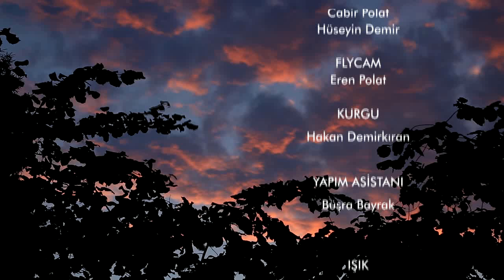Bir De Bana Sor 123.Bölüm (Havva Polat) - Trabzon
Şimdi sahnede tecrübe var, fonda onların en sevdikleri türküler çalıyor, ve diyorlar ki: Hep ben sizi izledim, şimdi siz beni izleyin ey hatıralar! “Bir de Bana Sor” TRT Diyanet'te.